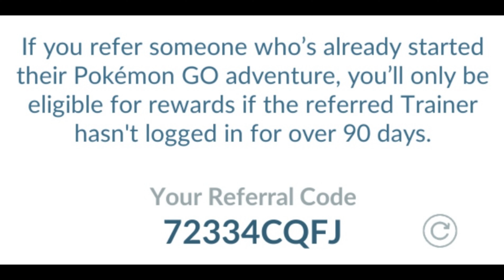Legends Regi Trio Research (Pokémon GO)